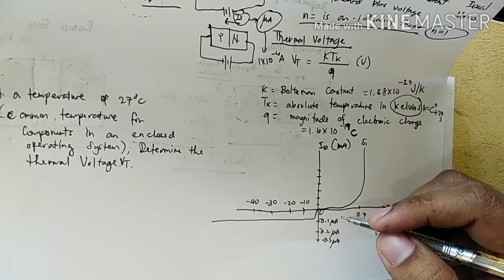Forward Bias Current (Id)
La Salle University Ozamiz City
Online Learning